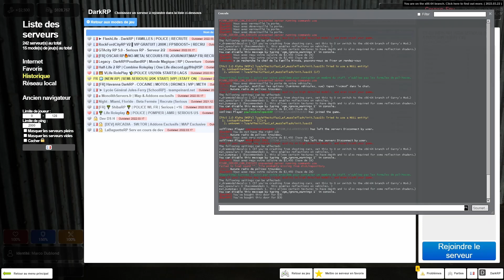Il nous à trahis ! 1/3 NEWRP